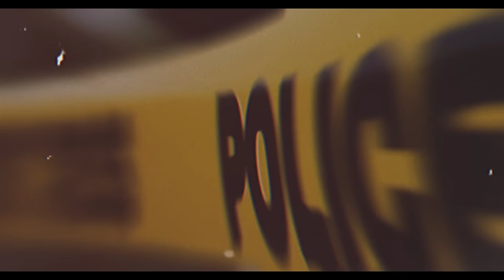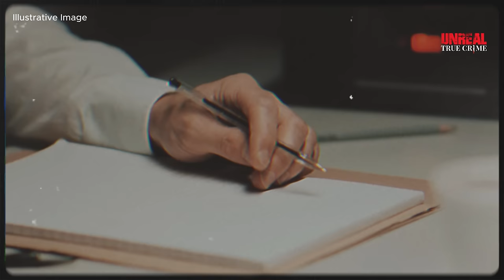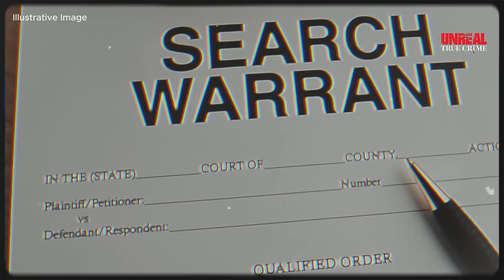The Enraging Case of Stephanie Bennett - True Crime Documentary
"The Enraging Case of Stephanie Bennett - True Crime Documentary" delves into the harrowing and heart-wrenching story of Stephanie Bennett, a young woman whose life was tragically cut short by a violent crime. This gripping documentary meticulously pieces together the events leading up to her untimely death, featuring interviews with investigators, family members, and experts who provide insight into the case and the relentless pursuit of justice. Viewers are taken on an emotional journey through the initial crime scene, the exhaustive manhunt for the perpetrator, and the eventual courtroom battles that followed. The film not only pays tribute to Stephanie's memory but also exposes the flaws and challenges within the criminal justice system. This documentary is a must-watch for true crime aficionados and anyone who seeks to understand the profound impact of such a crime on a community and the enduring quest for justice.